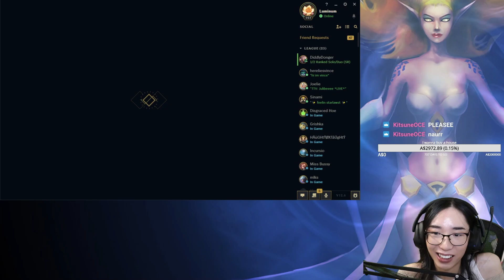I Played Lux In One For All And It Shouldn't Be Allowed! | Luminum